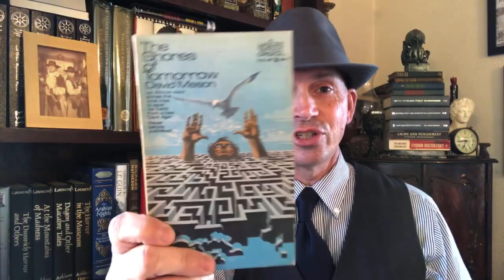My Personal Library Tag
This tag, it is a tag now, created by Shelly Swearingen!

Questions:
Do you have books around, or do you think of yourself as having a personal library?
What does a “collection “ or “personal library “
mean to you?
What is your personal library for?
Where is your personal library? Contained to a single room or spread out all about the house?
How many books make up your personal library?
How do you organize your personal library?
Do you keep track of your personal library? If so, how?
How do you decide to add a book to your personal library?
When it’s time to cull your personal library, how do you decide what stays and what goes?
Does your personal library have books you haven’t read? May not read?
What do you think about the idea of a zero TBR?
How do you feel about/towards your personal library?

I forgot to tag anyone so do it if you want to!

I mentioned
Another Bibliophile Reads: